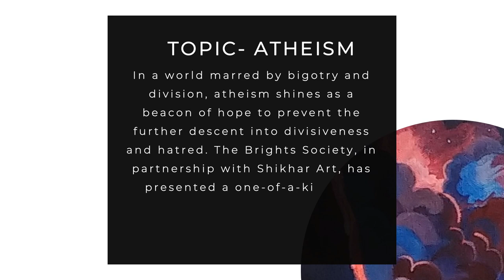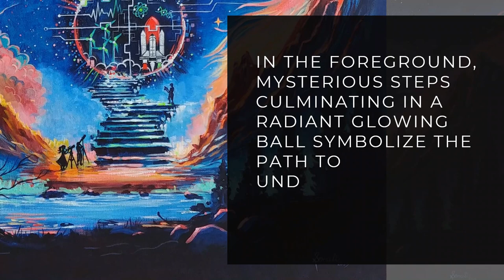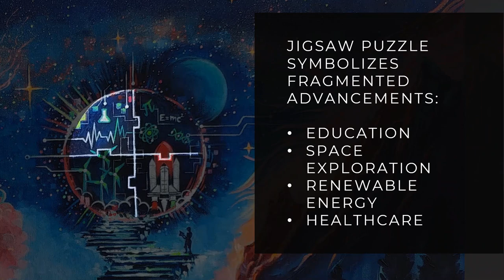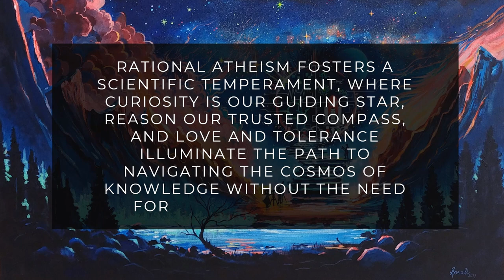A Painting on Atheism and Rationalism | Stairway to Enlightenment | Sonali Shah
Check out this video showcasing the painting "Stairway to Enlightenment" by artist Sonali Shah on the topic of Atheism. This is a good example of the kind of video that can make your painting stand out from the Crowd. This Painting depicts a cosmic landscape, highlighting the vast and mysterious universe. This painting has been selected for the one-of-a-kind art contest (Rationalist Art Competition) dedicated to the promotion of Atheism and Rationalism to be held in Thane, Mumbai, India in October 2023.